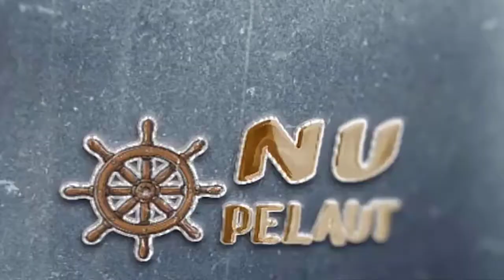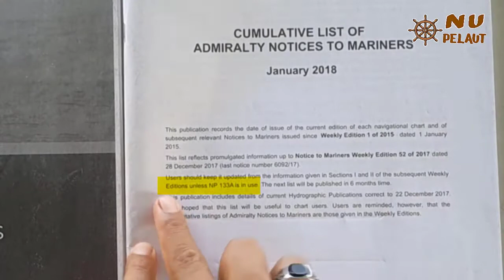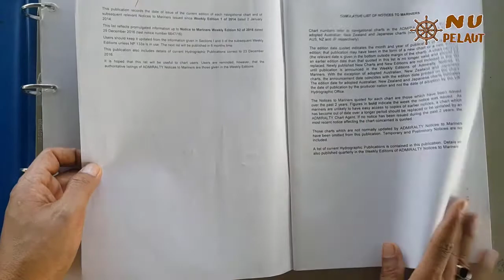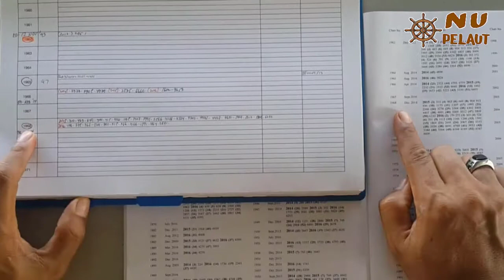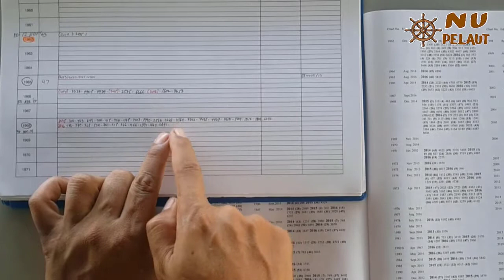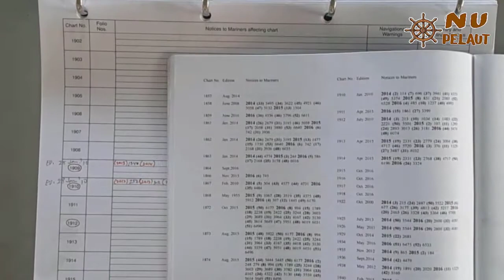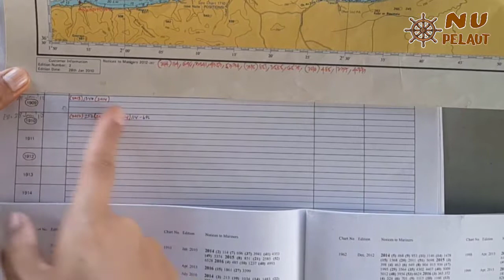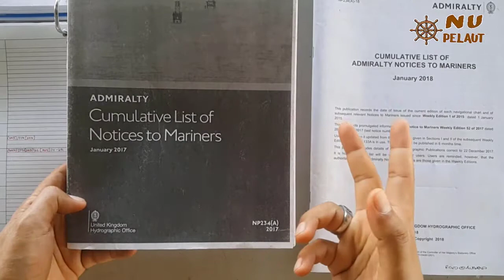Penjelasan NP 234 Cumulative List of Admiralty Notice To Mariners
Publikasi NP 234 Cumulative List of Admiralty Notice To Mariners ini terbit 2 (dua) kali dalam setiap tahunnya. Terbit di bulan JANUARY dan JUNE, publikasi ini berisi ringkasan urutan nomor koreksi permanen untuk peta kertas.
Dalam publikasi ini tentunya dijadikan referensi untuk mengkoreksi peta yang diatas kapal atas peta yang baru diterima, sehingga dengan bantuan publikasi ini kita bisa melacak kekurangan atas koreksi permanen peta dan bisa dengan mudah melacaknya serta melengkapi koreksi peta tersebut.

Semoga dengan penjelasan ringkas ini bisa membantu anda dalam hal tentang koreksi permanen peta.